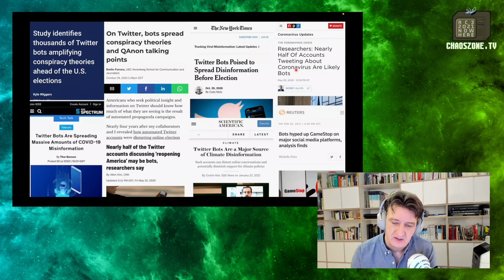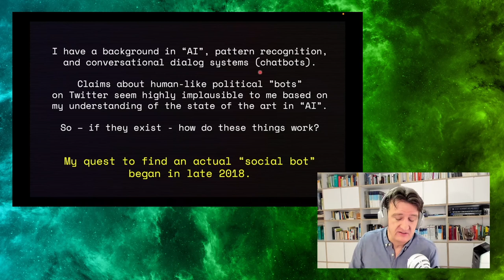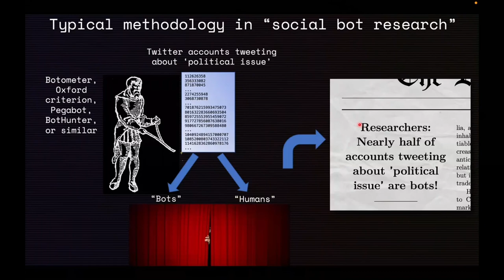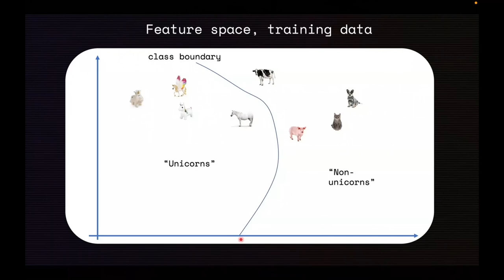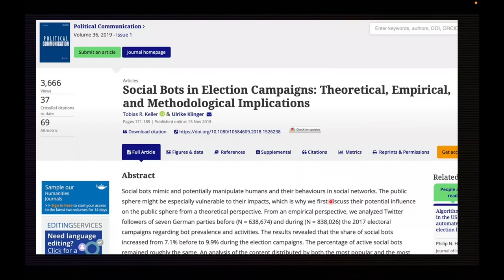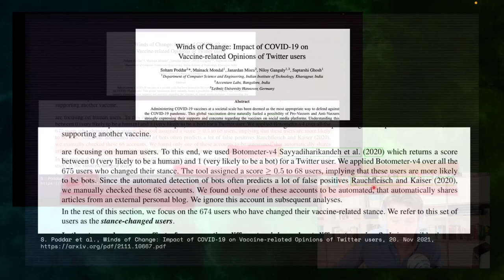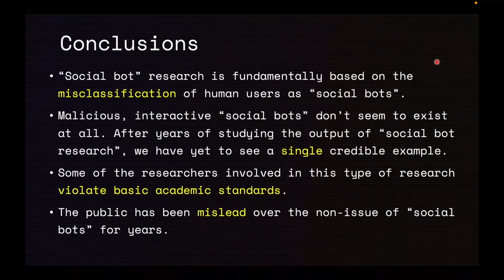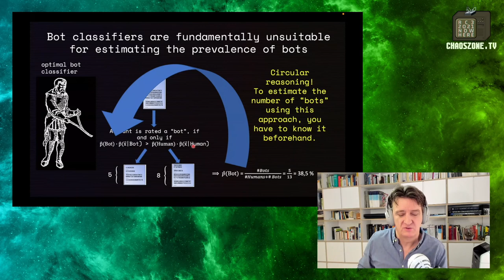The Rise and Fall of "Social Bot" Research - deutsche Übersetzung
The idea that social media is populated by countless "social bots" has become widely accepted. "Social bots" are assumed to be automated social media accounts operated by malicious actors with the aim of manipulating public opinion. Alleged "social bot armies" have been reported during the election of Donald Trump and the Brexit referendum, and, more recently, in the context of the Covid19 pandemic. In fact, however, the relevant research is based on ridiculous, pseudoscientific methods, the failure of which the researchers regularly try to conceal by withholding the raw data. The alleged "bots" in these studies are almost exclusively normal people who are misinterpreted as "bots".

Florian Gallwitz